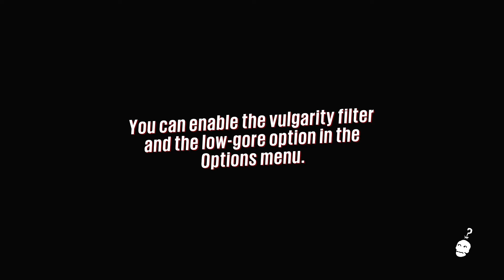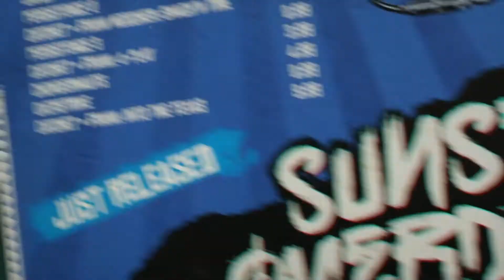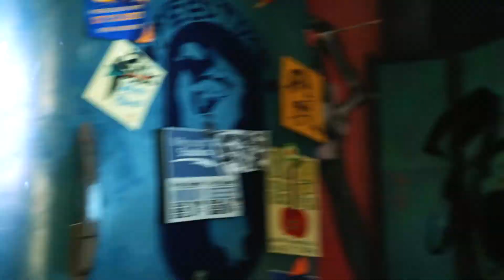Oh the Horror! | Sunset Overdrive | Full Play Episode 1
Hold on while we strap in and take a crazy ride with Sunset Overdrive! Episode one of many episodes that I plan on doing! ENJOY!